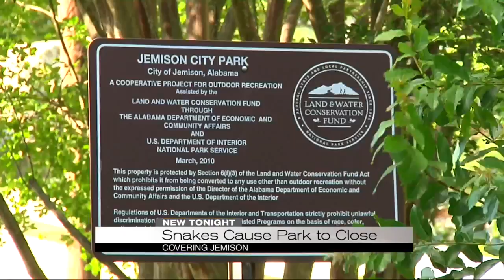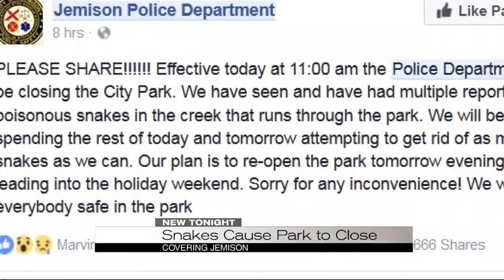Snakes cause park to close